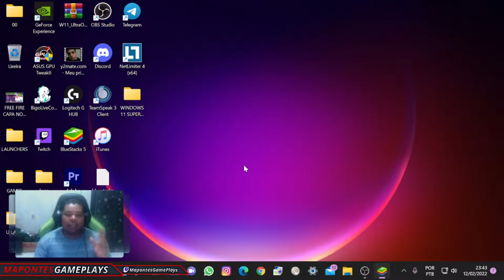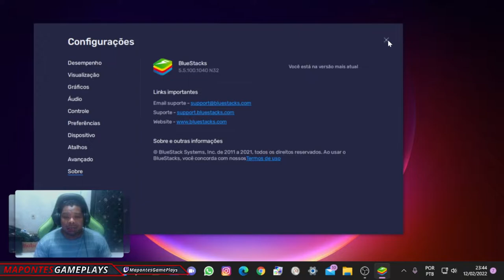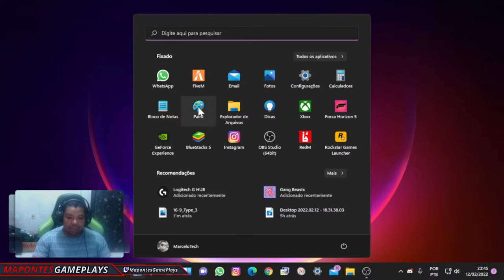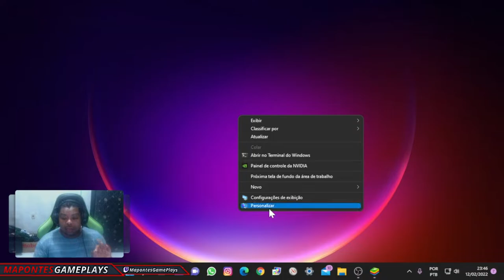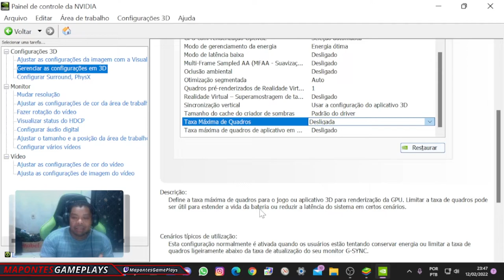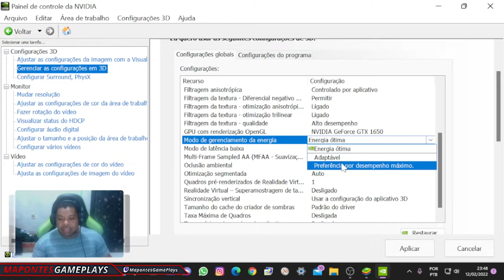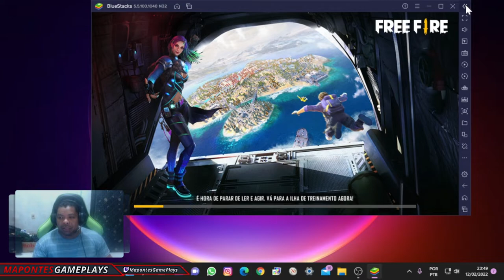BLUESTACKS 5 NÃO PASSA DOS 60FPS COMO RESOLVER - RESOLVIDO ! AGORA ACIMA DE 90 DE BOA!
MEU INSTAGRAM

💻MEU SETUP:
Placa Mãe: Asus, Tuf B360M-Plus Gaming
Placa de Video: NVIDIA GeForce GTX 1650 TUF GAMING
Processador: Intel(R) Core(TM) i5-9400F CPU @ 2.90GHz
Memória: 16 GB RAM HUSKY 2666
Armazenamento: SSD 480GB KINGSTON E SSD 480GB PNY
Teclado Mecanico: Redragon Vata PRO Optico
Mouse Gamer: REDRAGON NOTHOSAUR M606
Fonte: GameMax 650w GM650
Gabinete Gamer: Mid Tower RGB BOLT, Aerocool